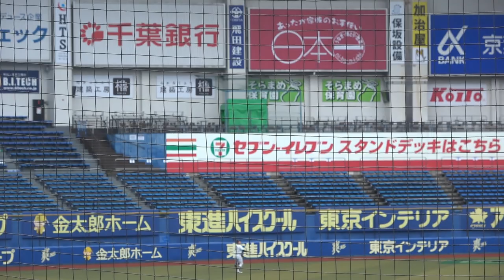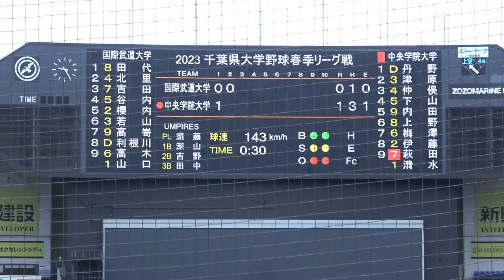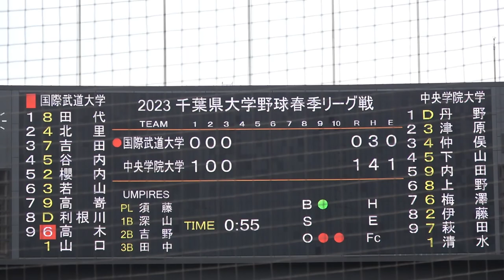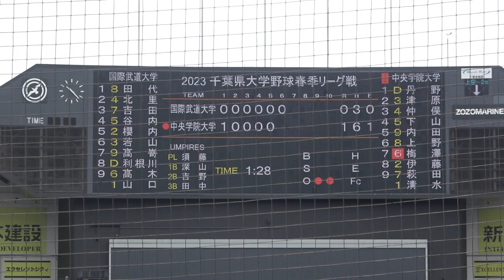千葉県大学野球 国際武道大 vs 中央学院大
2023年5月20日　ZOZOマリンスタジアム

◇国際武道大　スタメン
1（中） 田代健介　　　2年生 　宇都宮中央ボーイズ - 作新学院
2（二） 北里拓海　　　2年生 　東海大仰星中 - 東海大大阪仰星
3（左） 吉田栄造　　　4年生 　城南鵬翔クラブ -  東海大静岡翔洋
4（三） 谷内優斗　　　4年生 　岩見沢市立東光中 - 北星学園大付
5（捕） 櫻内俊太　　　3年生　 船橋市立習志野台中 - 市立船橋
6（一） 若山空蒼　　　1年生 　札幌新琴似リトルシニア - 北星学園大付
7（右） 高嵜聖也　　　4年生 　市原ポニー - 東海大市原望洋
8（DH）利根川真吾　　3年生 　七北クラブ - 都立総合工科
9（遊） 高木大輝　　　4年生 　市原リトルシニア - 千葉明徳
投手　　山口塁 　　　   2年生 　中本牧リトルシニア - 横浜商

◇中央学院大　スタメン
1（DH）丹野直祈　　3年生 　山形リトルシニア - 山形中央
2（一） 津原璃羽　　2年生 　世田谷西リトルシニア - 関東一
3（二） 仲俣慎之輔　4年生 　東久留米リトルシニア - 岩倉
4（三） 下山昂大　　4年生 　弘前白神リトルシニア - 八戸学院光星
5（右） 内田真瑚　　4年生 　千葉西リトルシニア - 二松学舎大付
6（中） 上野稜太　　4年生 　流山ボーイズ - 中央学院
7（遊） 梅澤唯冬　　3年生 　市立柏
8（捕） 伊藤巧将　　2年生 　寝屋川中央リトルシニア - 八戸学院光星
9（左） 萩田翔　　　4年生 　小樽リトルシニア - 聖光学院
投手 　  清水一眞　　3年生　 葛飾区立水元中 - 共栄学園